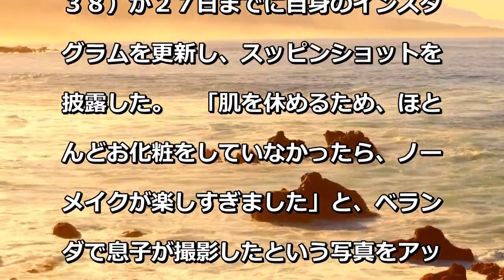堂真理子アナのノーメイクに「スッピンのクオリティ高過ぎ」「ママと思えない」